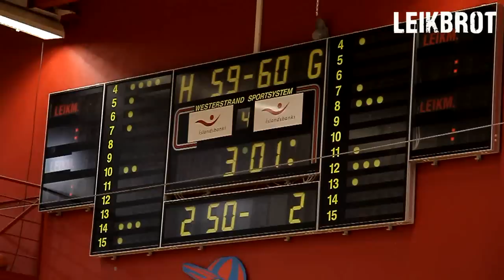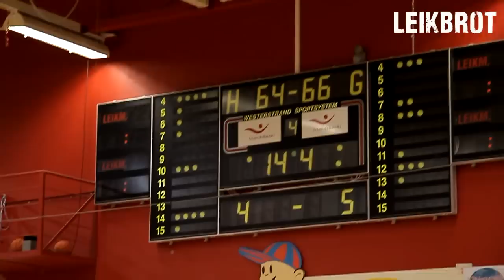Haukar vs. Fjolnir 2012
Haukar lost to Fjölnir by 67-68 , a great win for the team.